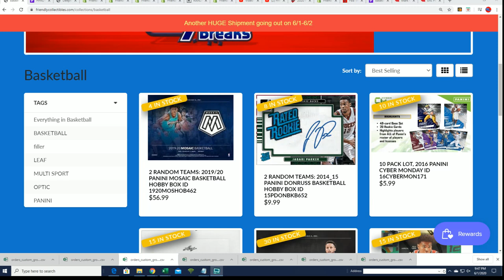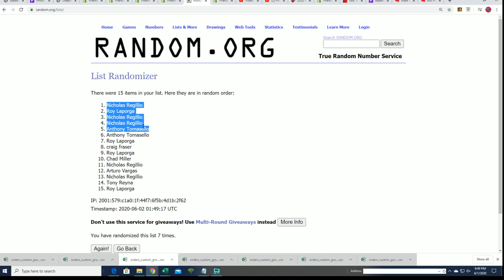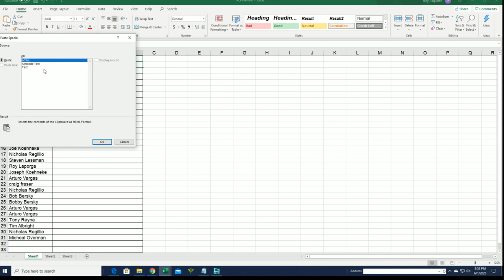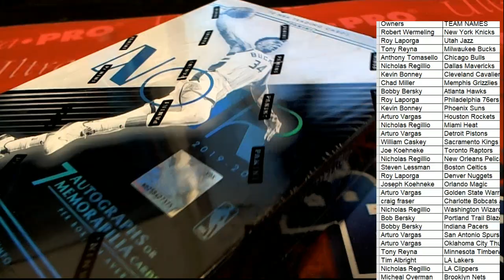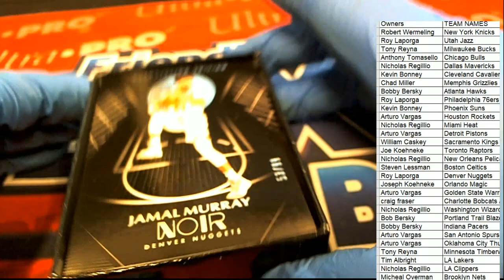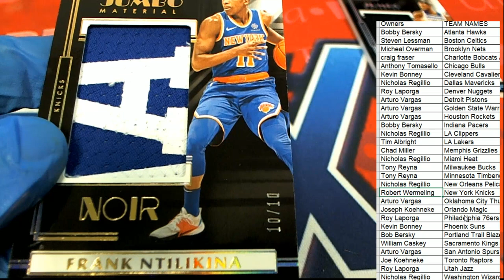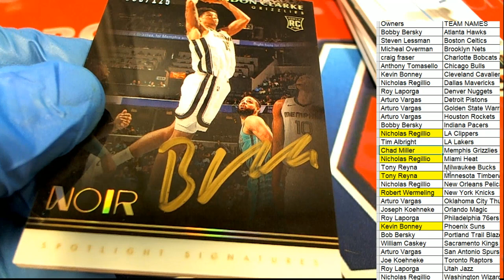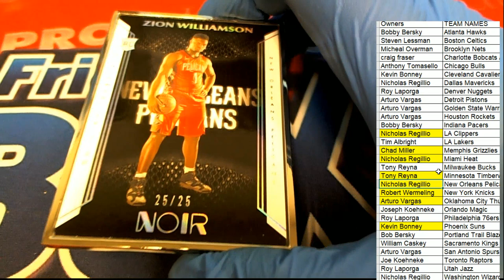2019 20 PANINI NOIR BASKETBALL ID 1920NOIR103